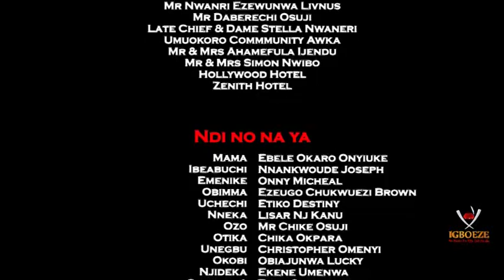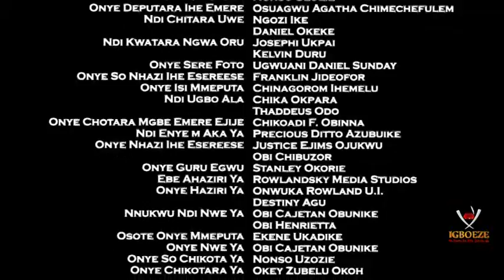IJE IHUNANYA (JOURNEY OF LOVE) SEASON 3&4 - 2018 LATEST NIGERIAN NOLLYWOOD MOVIE